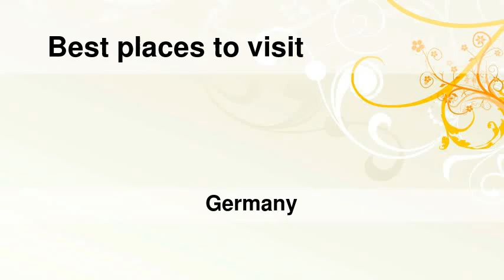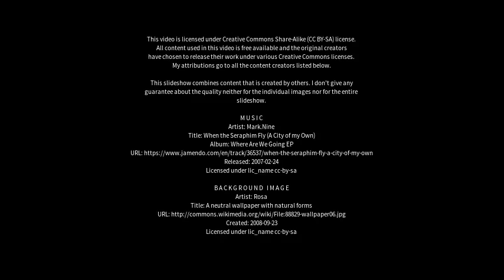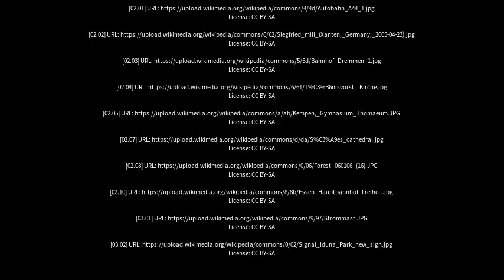Best places to visit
Best places to visit - Tönisvorst (Germany) Best places to visit - Slideshows from all over the world - City trips, nature pictures, etc.